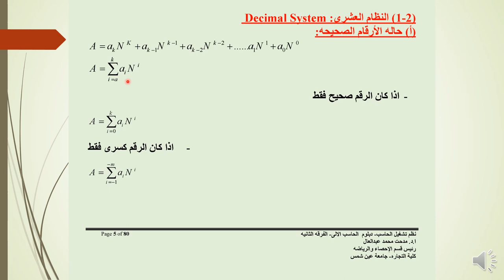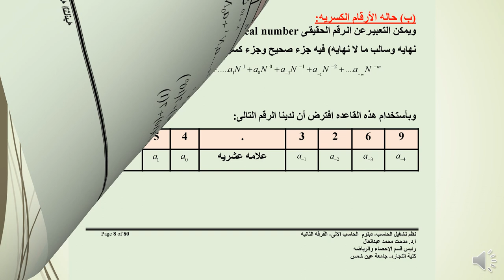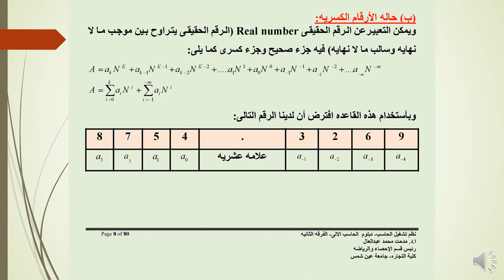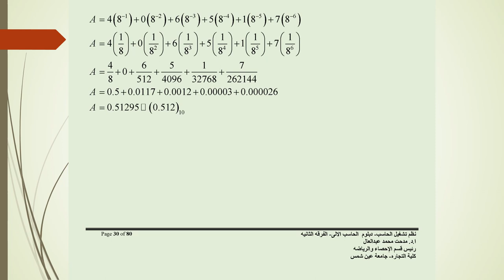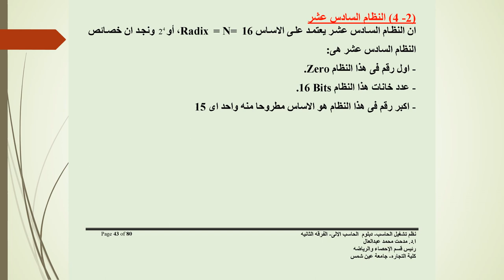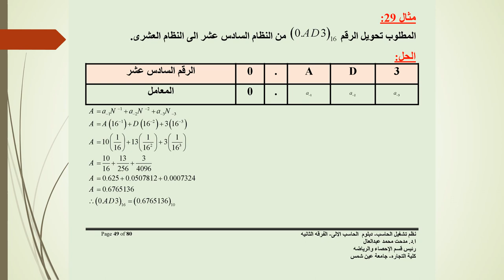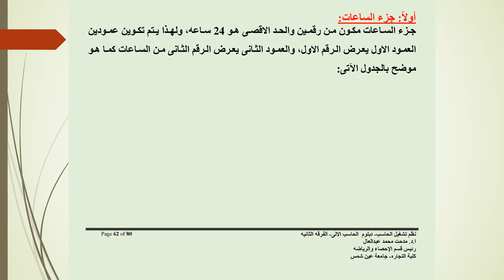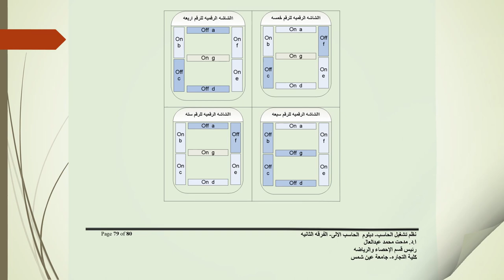دبلوم الحاسبات الآلية - الفرقة الثانية - نظم تشغيل الحاسب - أ.د/ مدحت عبد العال - 01